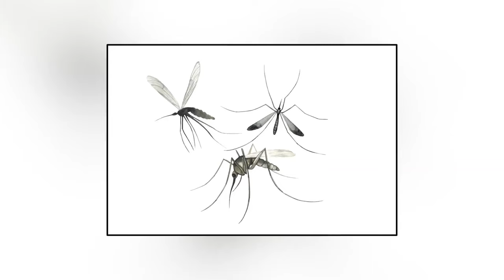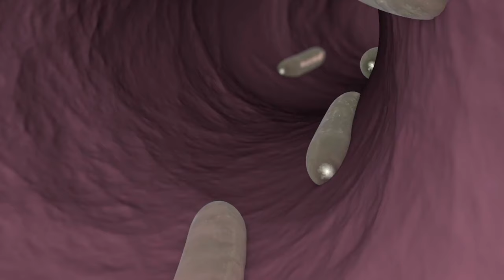Top 12 Most Deadly And Dangerous Insects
Dive into the intriguing world of entomology as we unveil the top 12 most deadly and dangerous insects known to mankind. From venomous spiders to killer bees, these tiny yet formidable creatures have the potential to inflict serious harm or even death. Join us on a fascinating journey as we explore the unique adaptations, behaviors, and lethal capabilities of these insects that command respect and caution. Brace yourself for a captivating exploration of nature's deadliest predators, and gain a newfound appreciation for the intricate world of insects.